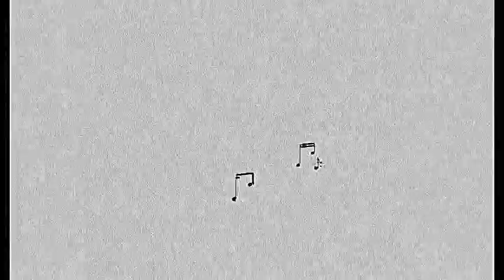The @ Percussion Podcast ep 162 with Doug Perry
0:00 Intro and hello
3:10 What is PAX East?  Performing at PAX?
5:30  Merging your joy for gaming with your music?
10:50 How has gaming changed composition over the years?
19:35 Mario Paint lol
25:00 Ben: Peter Klatzow
42:14 Tendinitis experience and solutions? Studying voice?